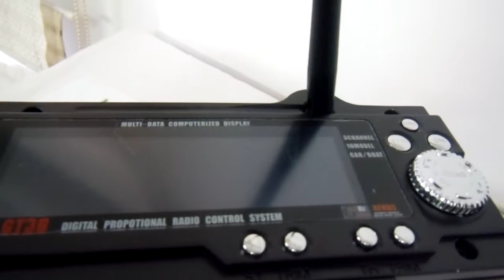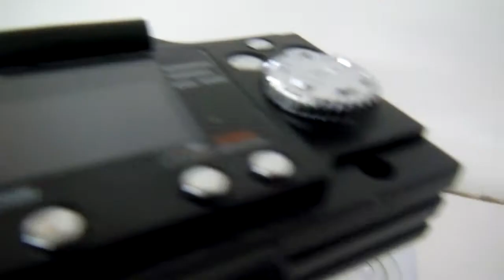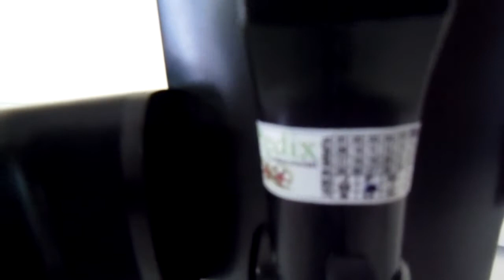63004-2 Kit Rádio Controle Remoto Digital FlySky + Receptor 2.4 Ghz - dest Juazeiro do Norte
Pedido 2289 fechado pelo Jorge, de Juazeiro do Norte-CE, que visitou o nosso anúncio de venda e concluiu a compra do produto: "63004-2 Kit Rádio Controle Remoto Digital FlySky + Receptor 2.4 Ghz"; novos, originais, completos, montados, verificados, lacrados, prontos para uso.

Automodelos
Aeromodelos
Drones
Barcos
Lanchas
Helicópteros